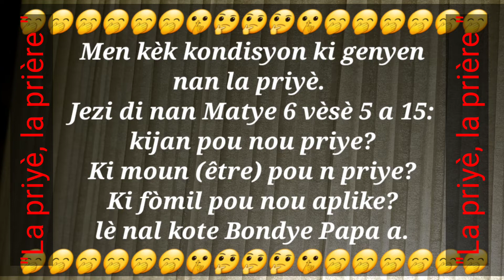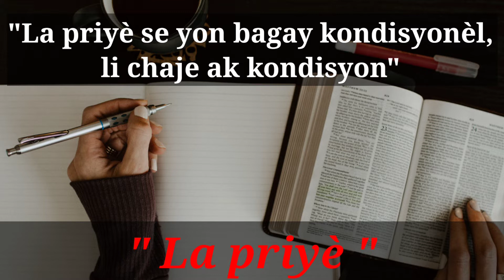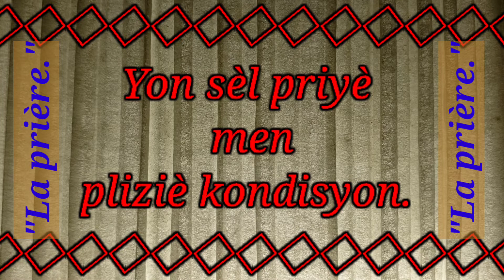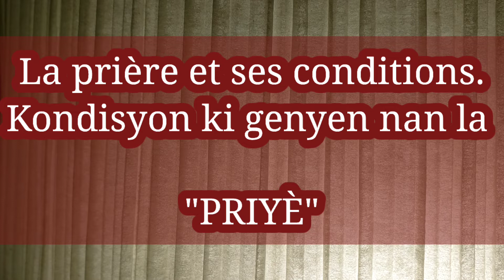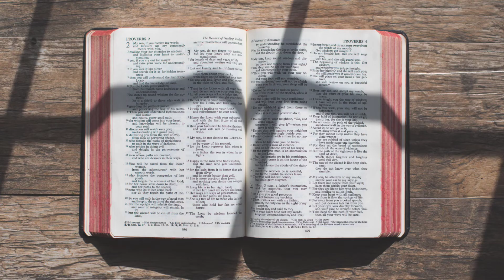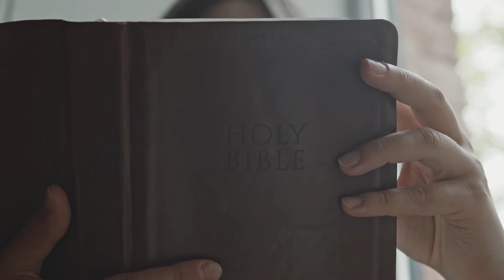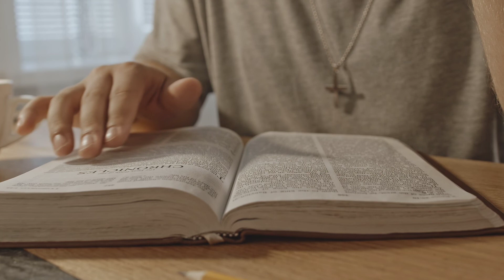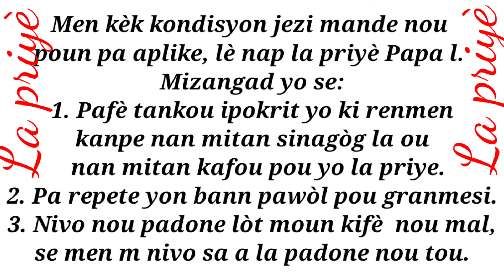Men kèk kondisyon ki genyen nan la priyè.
Selon Matye 6 vèsè 5 a 15 nouka wè
 pliziè kondisyon ou pliziè mizangad ke
Jezi bay pou evite lè wap la priye Papa l.

1.
2 .
3 .

    Pasaj de referans: Matye 18: 21 - 35
                                      Matye.  5: 23 - 24